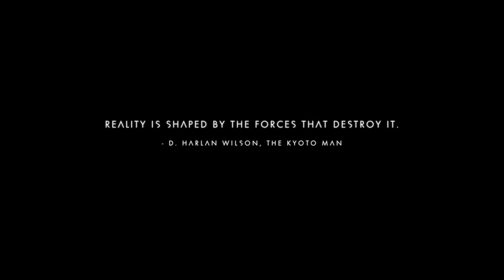Eaglesrule9622's Live PS4 Broadcast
No mans ski